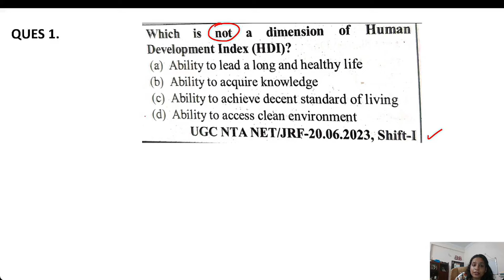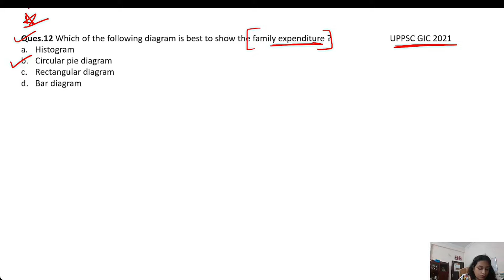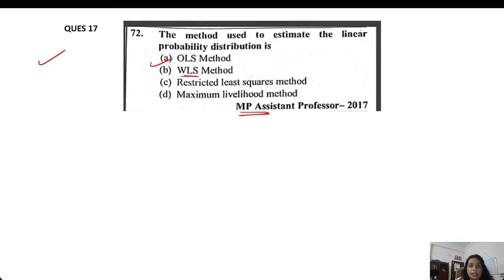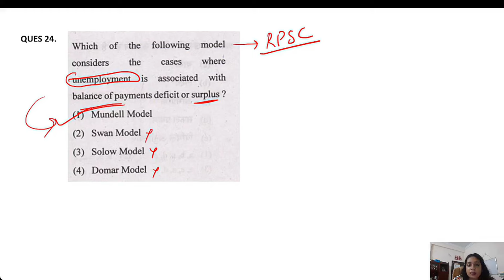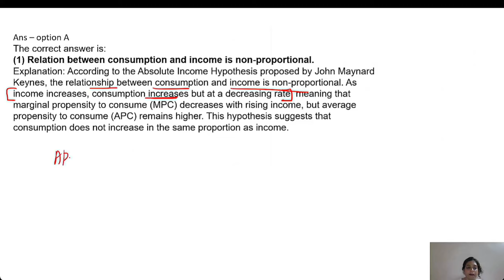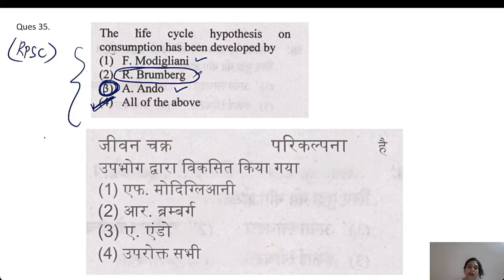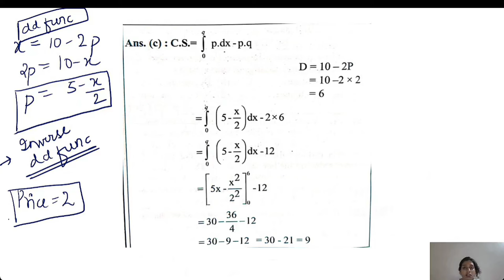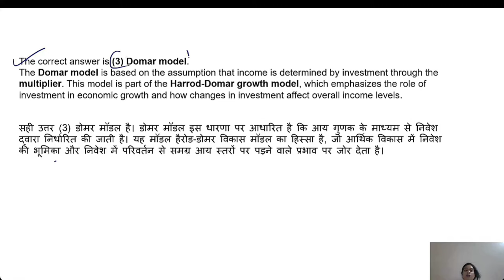HPSC Assistant Professor Economics MCQs | Hpsc Pgt Economics Mcqs | By Khyati Mam | Coaching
➤Ugc Net Best Selling Books 📚
👉UGC NET ECONOMICS | Previous Year's Questions Solved with Explanations